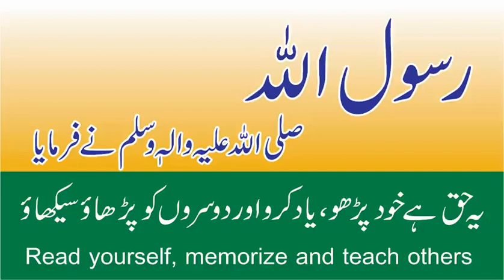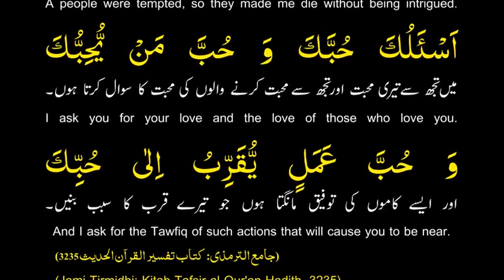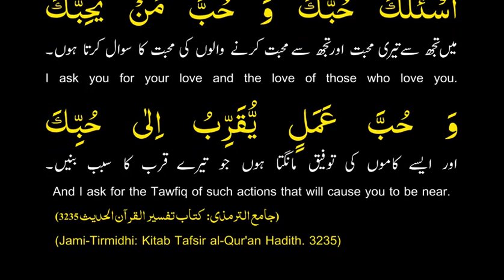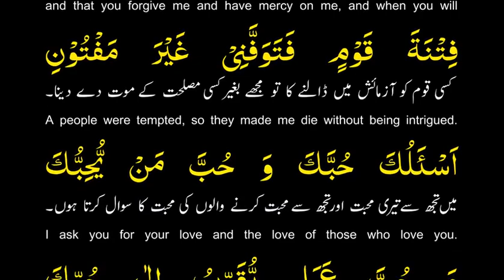masnoon dua Read yourself, memorize and teach others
masnoon dua Read yourself The Messenger of Allah (peace and blessings of Allah be upon him) said, "This is right. Read it yourself, remember it and teach others to
learn it."
1-Channel Video Objectives
2-review my channel videos
3-Channel Video Content Interdiction
Islamic events.